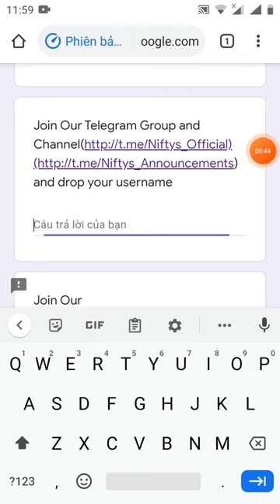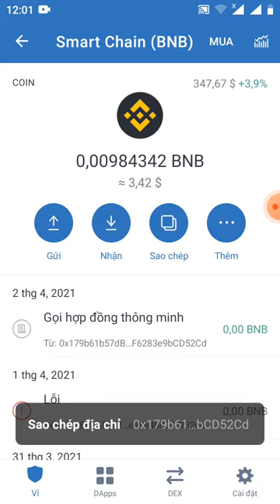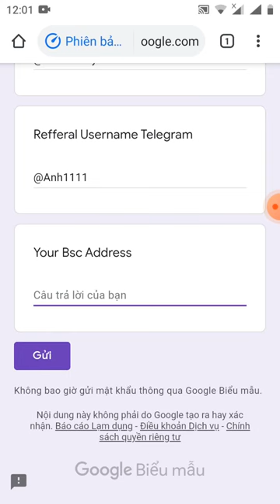hướng dẫn tham gia GIVEAWAY ăn chia tổng giải thưởng 100.000.000 NFT ONLY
Link from